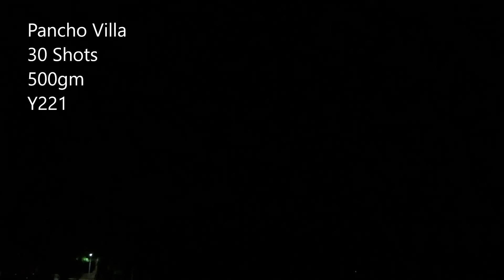Pancho Villa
Silver glitter bouquet to red.  Red, blue, and silver glitter. Purple crackle and crackling rain bouquet with blue palm.  Cracking rain tail to gold wave crackle for finale!

Display Angle: Fan

Packing: 6/1